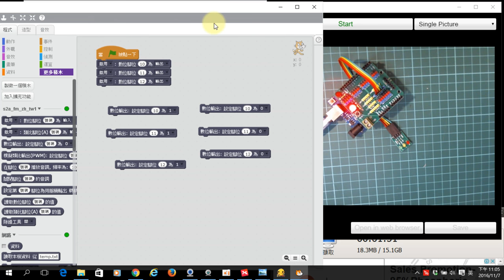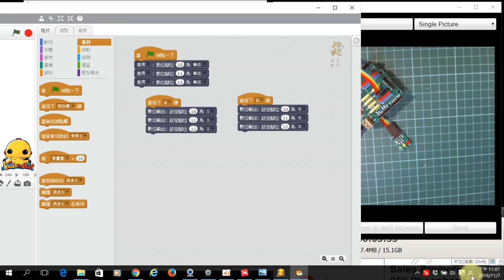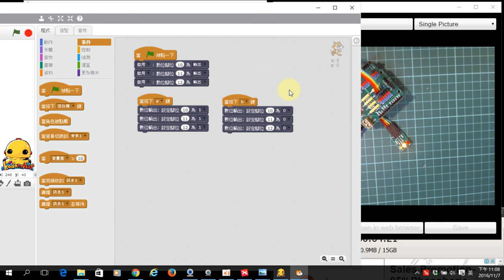1051106西林_03三個燈一起開關